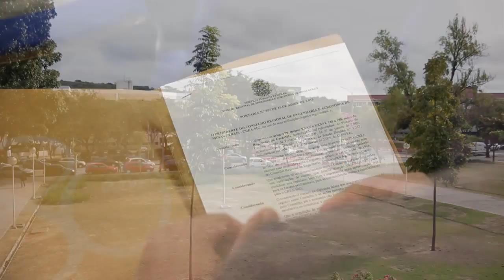Eleita nova coordenação do Colégio de Instituições de Ensino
Veja como foi a eleição da nova coordenação do Colégio de Instituições de Ensino (CIE) do Crea-Minas, seus membros, propostas e diretrizes.

Série: TV Crea-Minas - Programa 56
Data: 23/07/2015
Assunto: CIE
Participantes: Maria Cristina da Silva (gerente dos Colégios do Crea-Minas), engenheiro civil Jobson Andrade (presidente do Crea-Minas), engenheiro de computação Haroldo de Morais Lopes (coordenador adjunto do CIE), engenheiro eletricista Alessandro Fernandes (coordenador estadual do CIE)
Tipo: Informativo